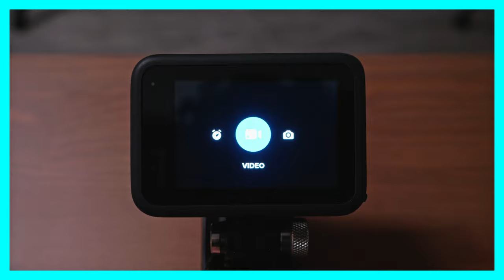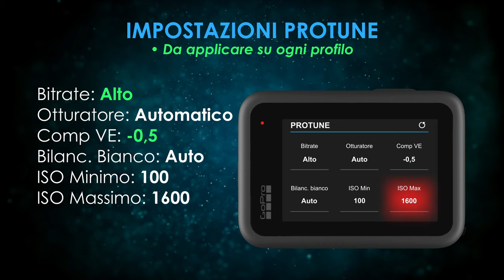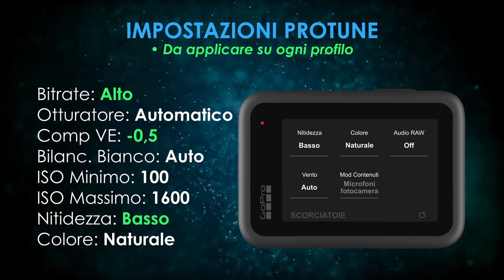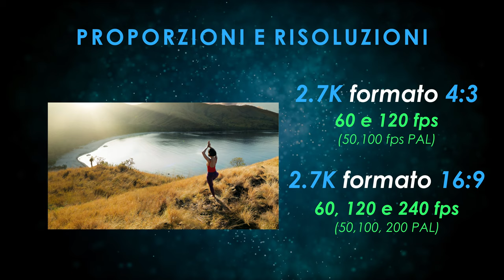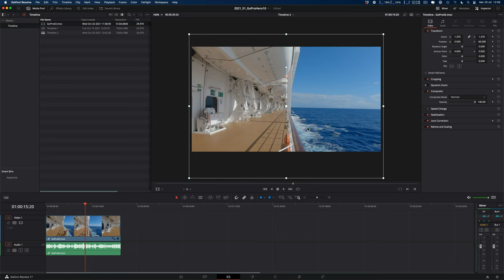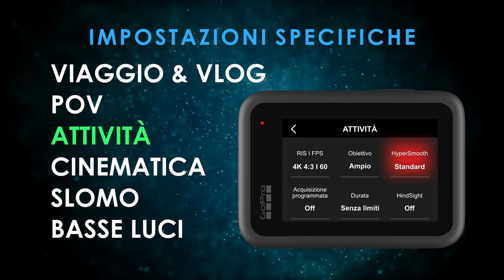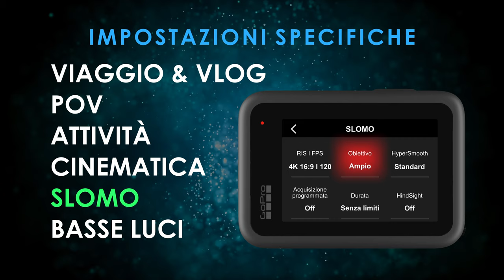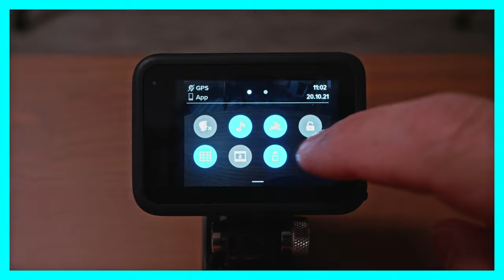GoPro HERO 10: guida alle migliori impostazioni video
🔥🔥 ATTENZIONE 🔥🔥
Alcune cose da sapere prima di farmi la domanda:

### 16:9 / 4:3 ###
Molti di voi mi dicono che non trovano l'impostazione 16:9 sulla GoPro Hero 10.
Calma e gesso. Le GoPro, se non impostate diversamente, registrano SEMPRE in 16:9. Quindi, quando clicchi su "RIS | FPS" nelle impostazioni e scegli tipo 5.3K oppure 4k ecc... quelli sono in 16:9. Se vuoi impostarlo in 4:3 hai tre voci sulla riga superiore 5K 4:3, 4K 4:3, 2.7K 4:3. quelli sono i settings per il 4:3. Tutto il resto è 16:9. La mia infografica è solo una RAPPRESENTAZIONE per aiutare a far capire le cose, non rispecchia esattamente cosa trovi scritto sui display della GoPro. :-)

### PRESET PERSONALIZZATI ###
Per salvare/creare/modificare dei preset personalizzati dovete andare sull'elenco dei preset, correre in alto fino a quando in alto a destra compare il "PANINO" (ovver le due strisce in orizzontale "=") e a quale punto ci cliccate sopra. LE due strisce diventano un "+" e potete così creare il vostro preset.

In nomi da me indicati sono "inventati" per rendere più chiara la loro funzione, di fatto potete solo usare i nomi preimpostati.
🔥🔥 FINE🔥🔥

In questo video ti faccio scoprire degli aspetti della GoPro Hero 10 che probabilmente non conoscevi. Dai profili video ottimizzati per le riprese in condizioni di scarsa luce, all’ingegnosa tecnica adottata nel “superview” per sfruttare il massimo angolo di campo del sensore. Questo video è il risultato di una ricerca e documentazione sulle impostazioni video ideali da impostare sulla GoPro Hero 10 - in alcuni casi giunte direttamente dagli ingegneri che hanno sviluppato la GoPro Hero 10 - al fine di trarne la migliore qualità possibile. Il video è stato realizzato sulla linea e modello di quello proposto da Abe Kislevitz uno dei migliori GoPro User che ho piacere di seguire.

👉 Ti interessa la GoPro Hero 10? Prendila qui

0:00:00 | Comincia da qui
0:01:17 | Introduzione
0:01:54 | Gestire i profili
0:02:30 | Impostazioni PROTUNE
0:05:20 | Proporzioni e risoluzioni
0:07:39 | Angolo di campo
0:08:28 | Impostazioni specifiche
0:13:26 | Blocco esposizione
0:14:26 | Reimpostazione dei profili
0:14:38 | Conclusioni